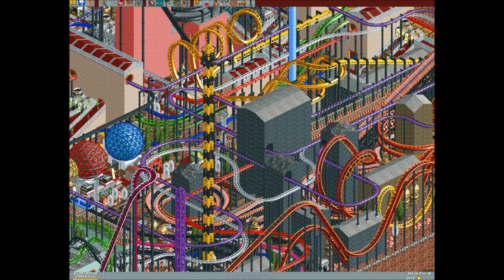Future World [Part 6 of 6] - Original Rollercoaster Tycoon (CD Version)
RollerCoaster Tycoon 1 (CD version, not Steam)
+Added Attractions
+Loopy Landscapes

Patched with Drexler
Trainer used: Beast Trainer V.2.3